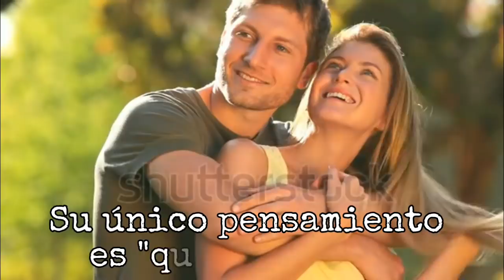Frase de Amor: "Cuando un hombre quiere una mujer y la quiere con él realmente, deja a un lado..."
Psicología Cuando un hombre quiere una mujer y la
quiere con él realmente, deja a un lado todo
su mundo y hace cualquier cosa para
hacerla suya. No hay miedos, distancias,
excusas, problemas.
No hay nada. Porque no tendría tiempo para
pensar todas esas cosas. Su único
pensamiento es "quiero a ella".